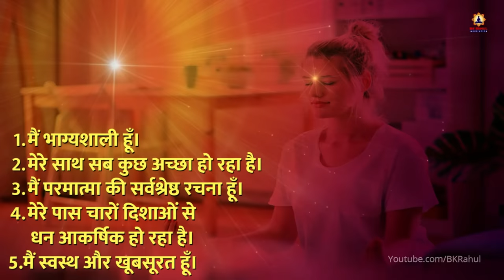केवल 21 बार अभी बोलें.. और तुरंत जादू देखें | मैं भाग्यशाली हूँ | Law Of Attraction Technique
Title -  I Am Lucky Affirmation - 21 Times

सुबह उठते ही ओर सोने से पहले इसे सुने..

मैं भाग्यशाली हूँ मेरे साथ सब कुछ बहुत अच्छा हो रहा है। I am lucky affirmation in hindi !!

ஜ●▬▬▬▬▬ஜ۩۞۩ஜ▬▬▬▬●ஜ

& Meditation Commentaries..

ஜ●▬▬▬▬▬ஜ۩۞۩ஜ▬▬▬▬●ஜ

                    ɾҽցαɾժs,
      अव्यक्त मुरली Essence टीम
                  ϐℓєѕѕє∂ ϐγ

ஜ●▬▬▬▬▬ஜ۩۞۩ஜ▬▬▬▬●ஜ

In this channel, you find Motivational Videos, Healing Meditation Commentaries, Amritvela & Numasham Guided Meditation & Music..